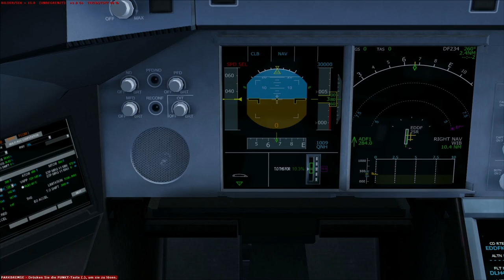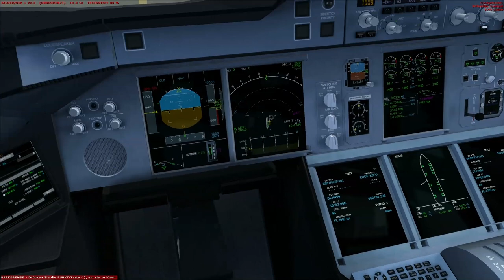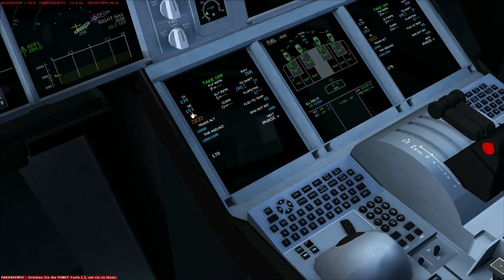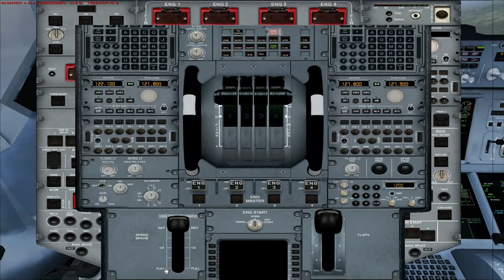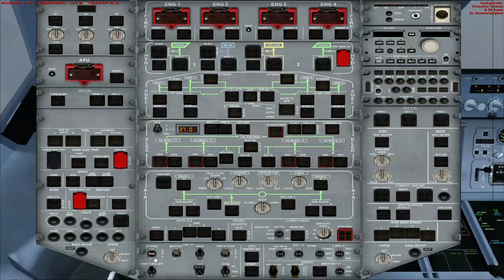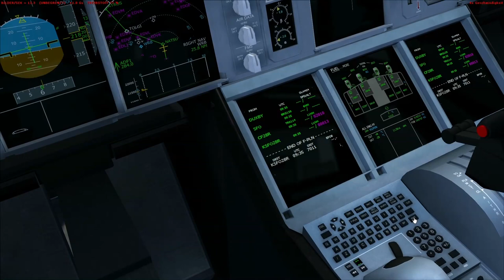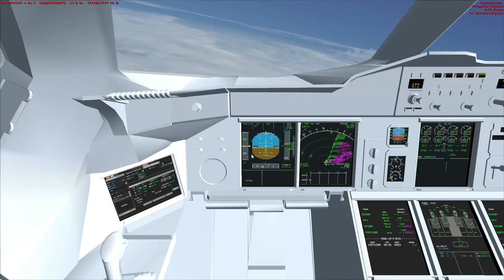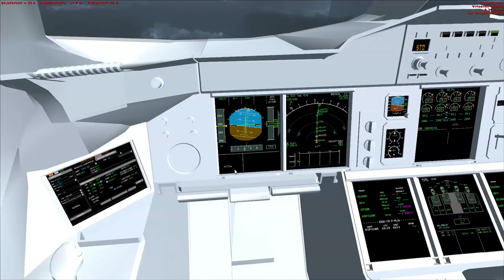Let's Play Microsoft Flight Simulator X Teil 644 Frankfurt - San Francisco [2/5] A380 | Liongamer1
(Ich verwende die Standard Edition vom FSX. Worin sich die Versionen unterscheiden, musst Ihr im Internet nachschauen.)

Heute fliegen wir mit einem Airbus A380-800 von Lufthansa. Wir starten auf dem Flughafen von Frankfurt am Main (EDDF) und fliegen zum San Francisco International Airport (KSFO).

Addons:
A380 Super Pack (Airbus Evolution Vol. 2 von Wilco wird benötigt)
REX Essential PLUS with OverDrive
MyTraffic 2013
GSX
Mega Airport Frankfurt
KSFO HD